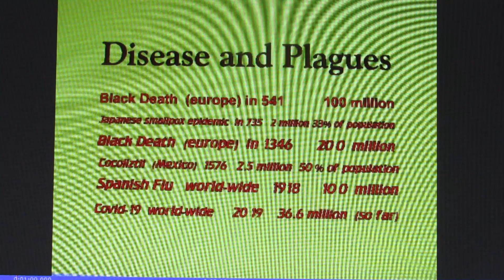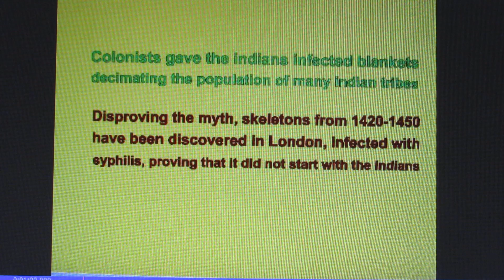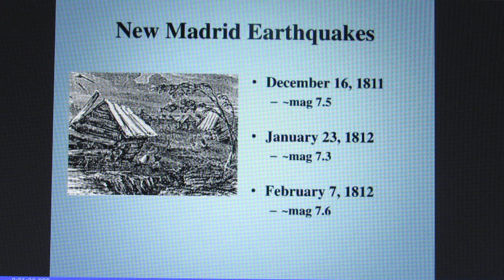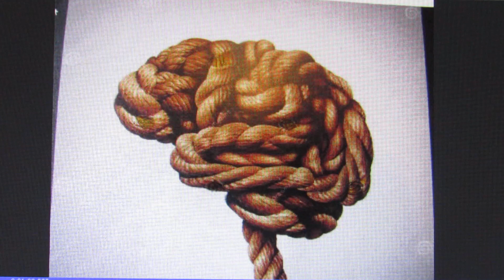MASS DYING THROUGH HISTORY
it's gone on a long time